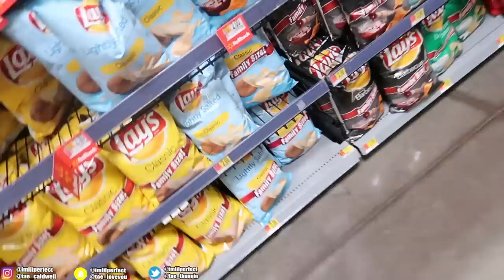We Bought EVERY Brand Of Chips In The STORE!